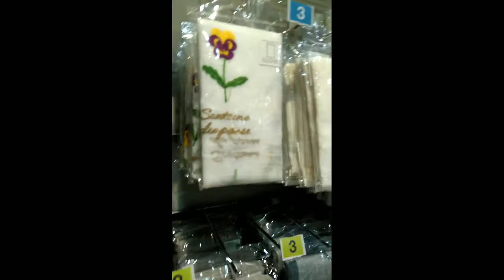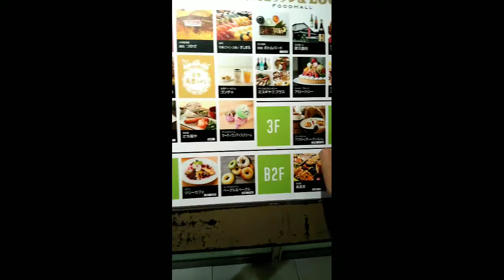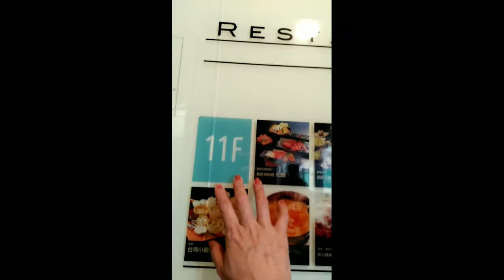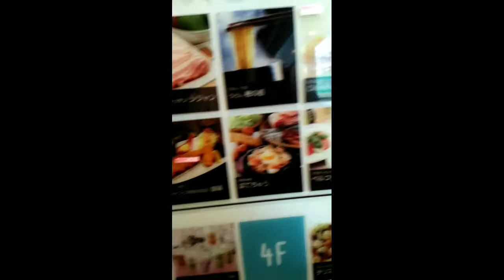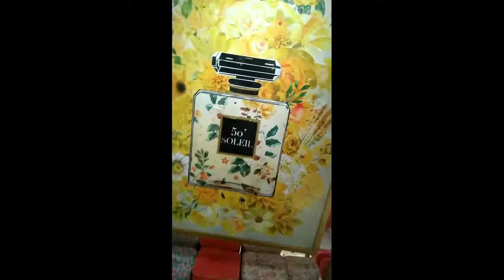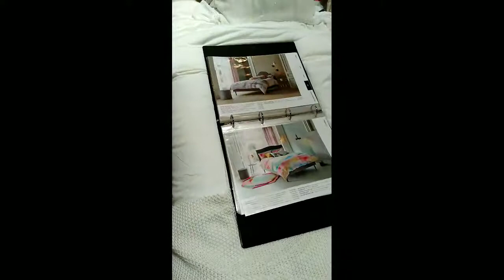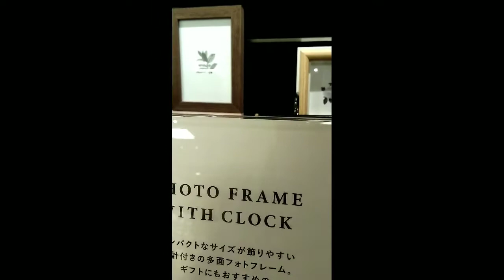Aug.26/2020... Tour in Tennoji Mall...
Ate Rose lifeinJapan...Touring in Mio's Mall at Tenoji ,Osaka. Near to my place where I live.
   Hot !  hot ! summer in Japan...Have a nice day!
God blessed!🙏